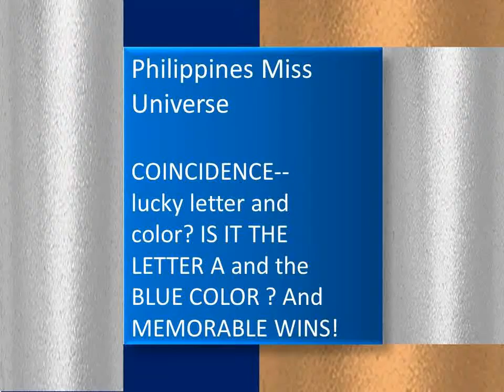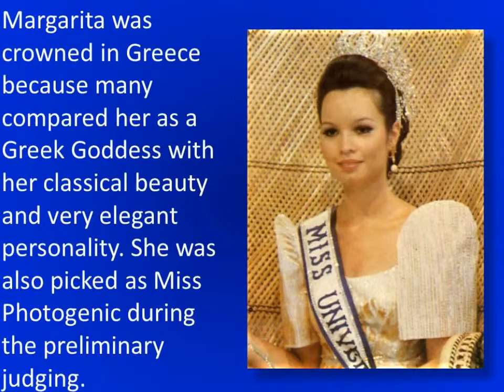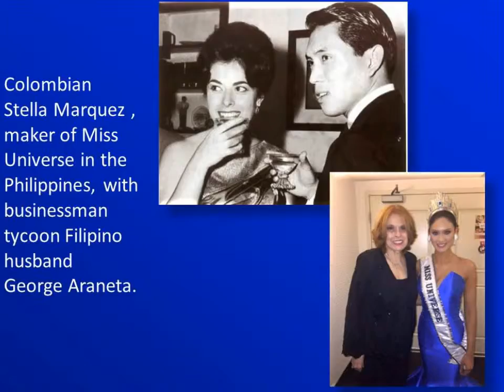Miss Universe winners from the Philippines